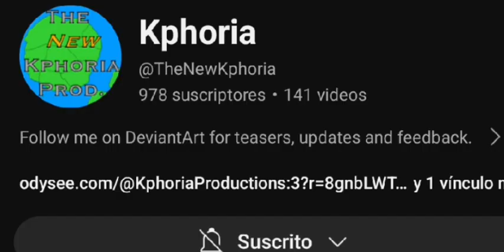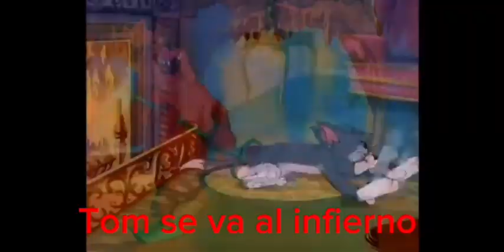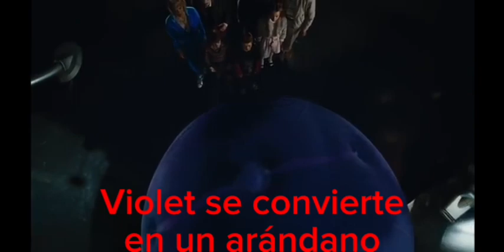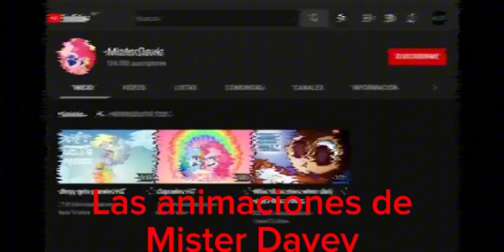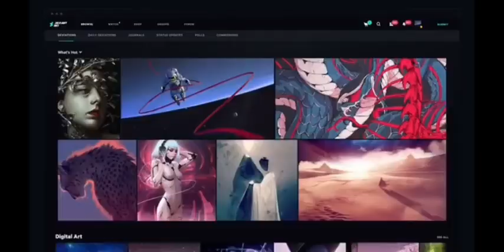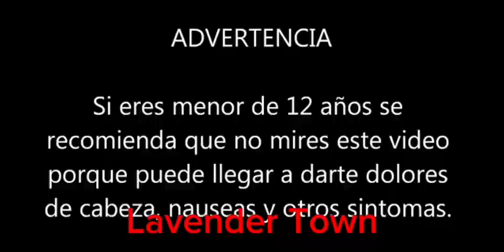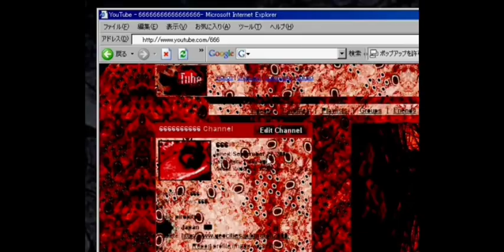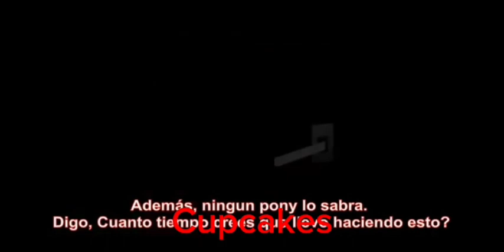Iceberg de traumas de la generación Z (Especial de Halloween con